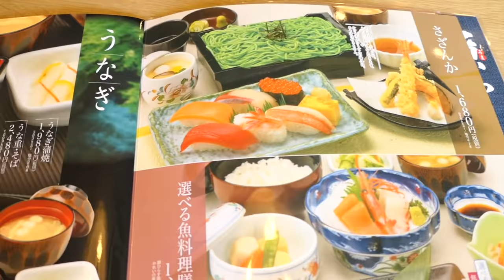とんでんで新元号をと各種祝いの膳を楽しむの巻 ＃459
一人祝を食す　【うな重と桜そば】　令和　バンザイ
とんでん　HP